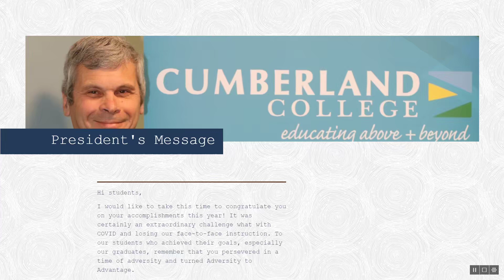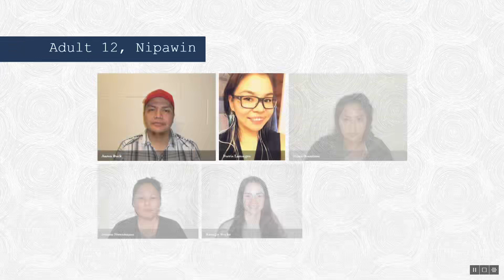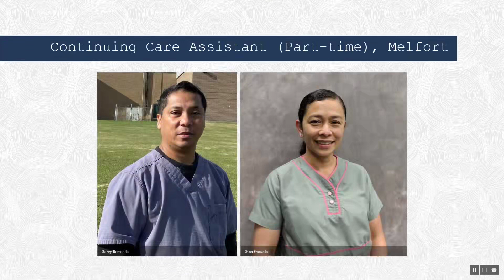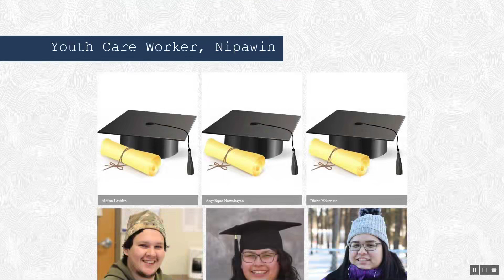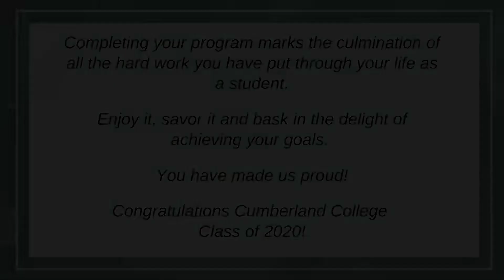Celebrating the Cumberland College class of 2020!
Congratulations to the Cumberland College class of 2020!  We are proud of you all.  Good luck on your next ventures!